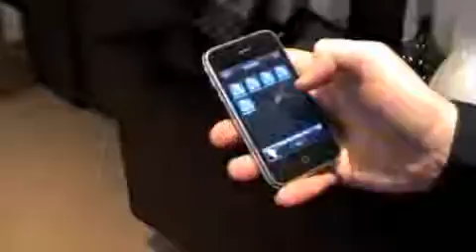Gadget Show iPhone application Demo